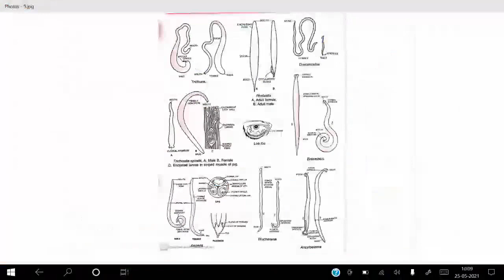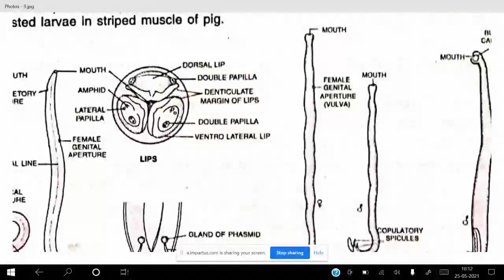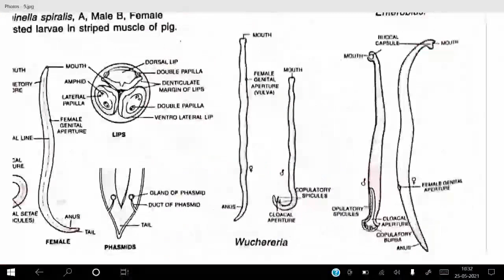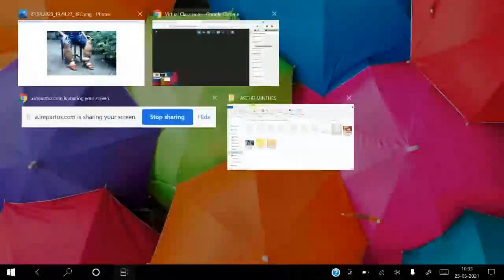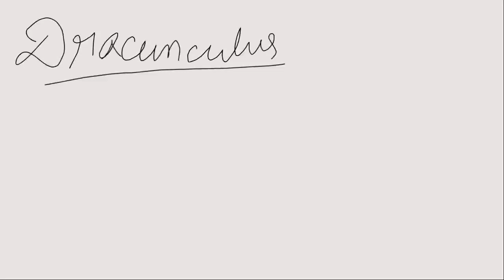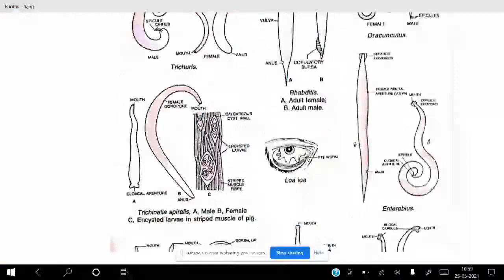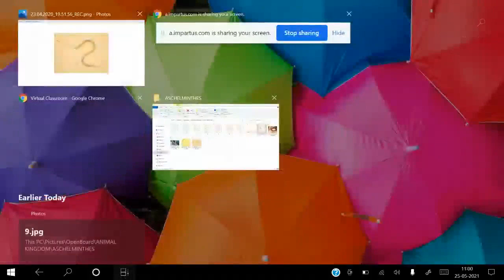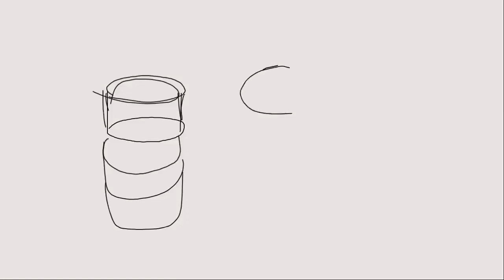25- 5- 2021